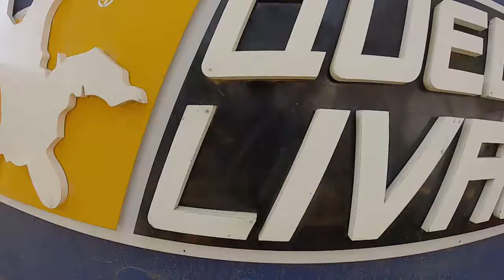Salto de Paraqueda do José Eduardo na Queda Livre Paraquedismo 11 09 2016